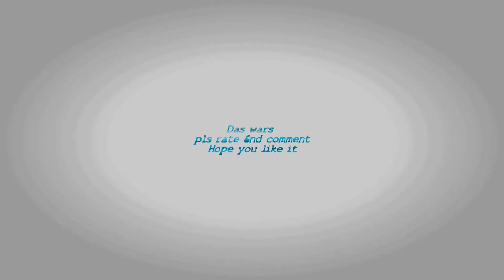CologneBombs // A new Time begins // Full Video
Haben nach langer Zeit mal ein Video von mehreren aus der Gruppe
gemacht da wir genug material hatten...

wenn es euch gefällt könnt ihr ein Like oder kommentar hinterlassen... :D
wir würden uns auch sehr freuen wenn ihr uns abonieren würdet.